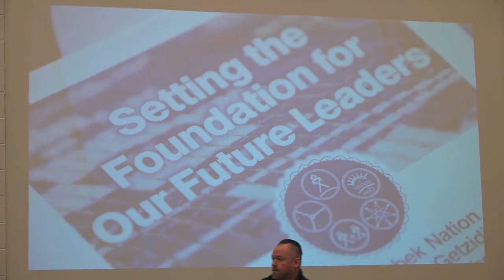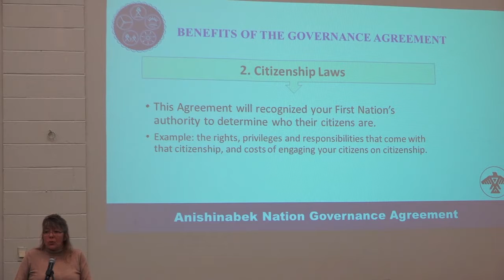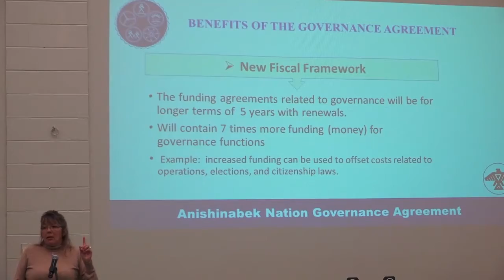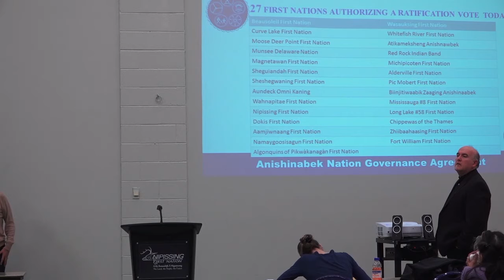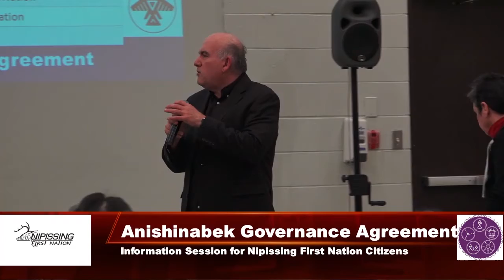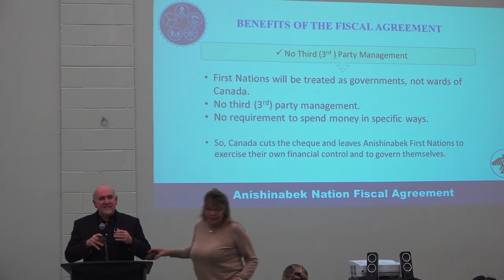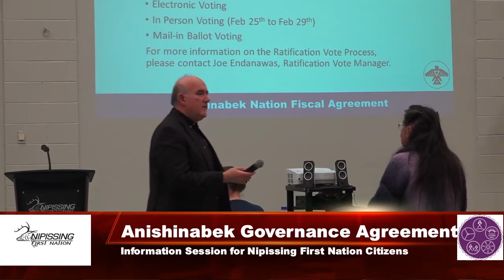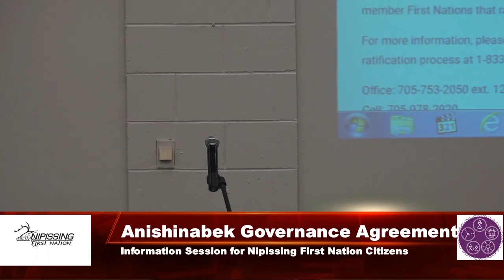Nipissing FN - Anishinabek Nation Governance Agreement Info Session #1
Nipissing First Nation hosts the Anishinabek Nation Governance Agreement Info Sessions